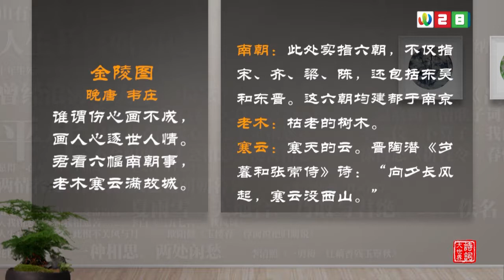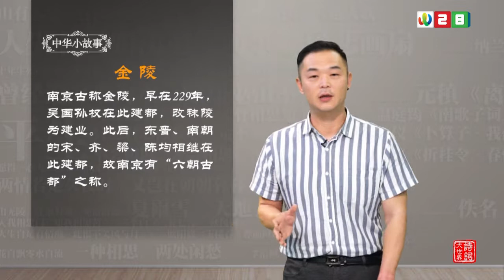新西兰《诗词大世界》第七季 第十一期 | 新西兰华人电视 World TV